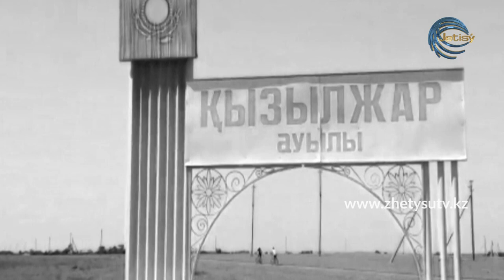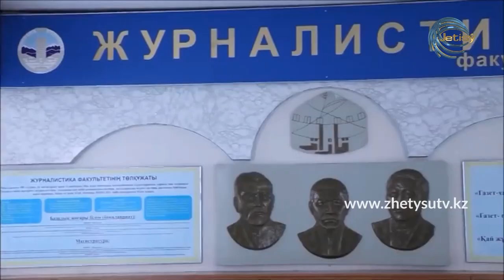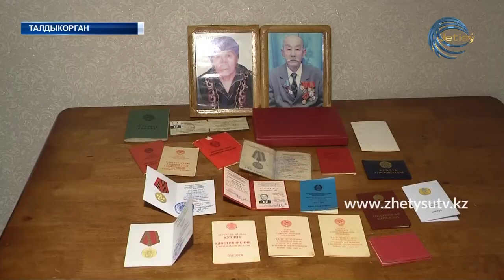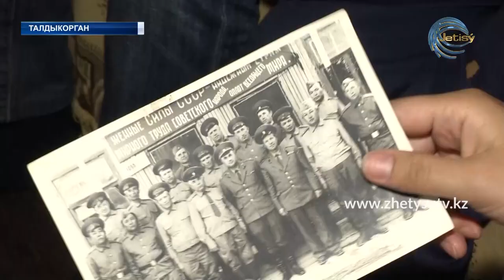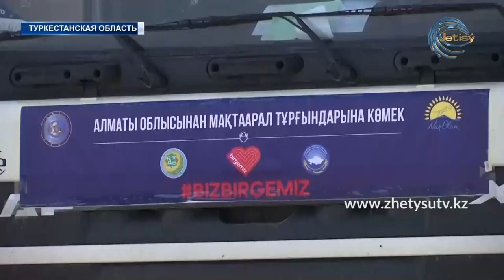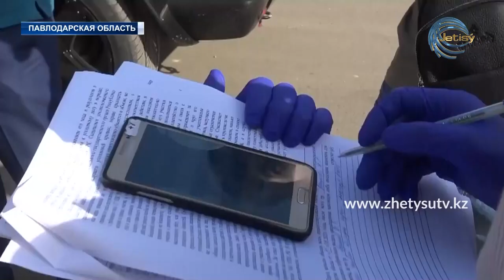НОВОСТИ ЖЕТЫСУ (18.05.20) 17:20